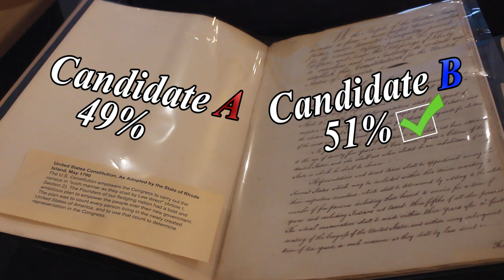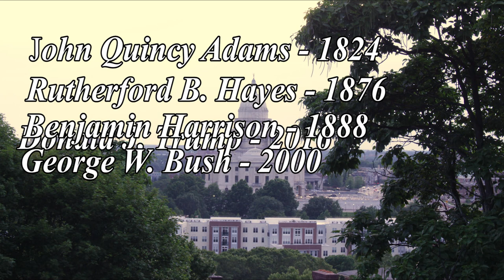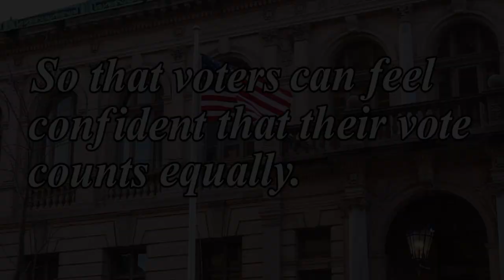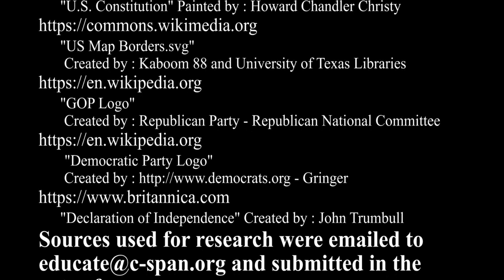(2nd Place Winner!) "The Road to 270" - C-Span Student Cam 2020 entry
(UPDATE: Out of over 2,500 entries, "The Road to 270" has won 2nd Place in the Eastern Division. Thanks once again to everybody involved in the film, everyone who had supported the film, and those who voted for "The Road to 270" for the Fan Favorite voting portion of the contest.)

                                                                     Original Description :
This is our documentary for the 2020 C-Span Student Cam contest created by Raymond Paul Baccari Jr., and Aydan Santos.

This year's prompt is: “What's Your Vision in 2020?”
"Explore the issue you most want presidential candidates to address during the campaign."

The issue we selected was the Electoral College.

Special thanks to the Rhode Island Board of Elections and Rob Rock, Judge John James McConnell Jr. (2008 Presidential Elector), Pat Ford (RI Libertarian Party Chairman), Nate Carpenter (RI Progressive Democrats State Coordinator), Michael W. Chippendale (RI House Minority Whip), Nellie Gorbea (RI Secretary of State), Sue Cienki (RI GOP Chairwoman), Blake Filippi (RI House Minority Leader), the support from our school TAPA(Trinity Academy for the Performing Arts), and our amazing teacher Nick Marcoux without whom this would not have been possible.